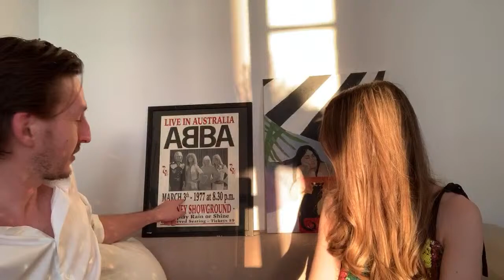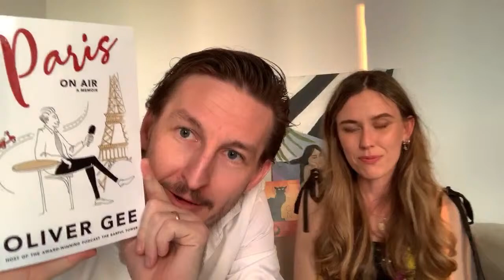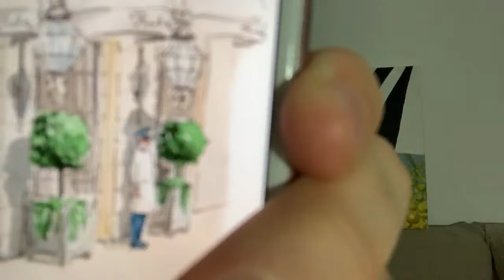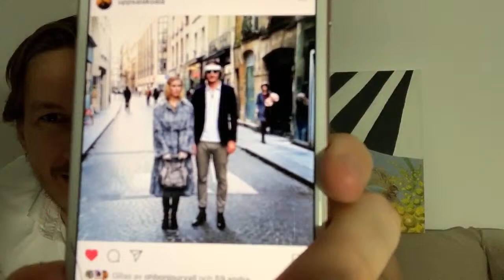Pub quiz vol 5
The rules: No cheating and no writing the answers in the comments field.

Everything else goes!

It's a new Earful Tower online trivia quiz. Get your pen and paper ready, get comfortable, and let's have some fun. (If you missed the live show, this will still work on replay!)
This will be a traditional pub quiz, I'll be the quiz master asking you questions. Prizes for the winners, eternal shame and Earful Tower Jail for for the cheaters and instant disqualifications.